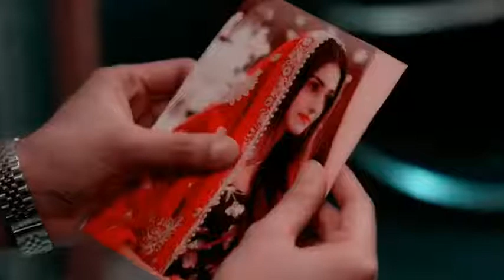Hindi love song status 💞💞💞